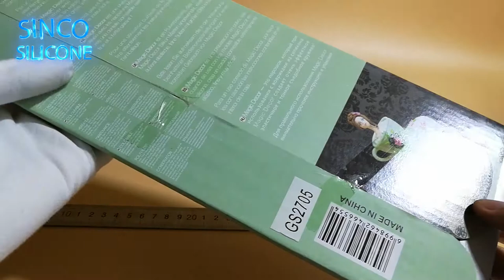silicone lace molds cake decorating / silicone lace mat mold - factory direct